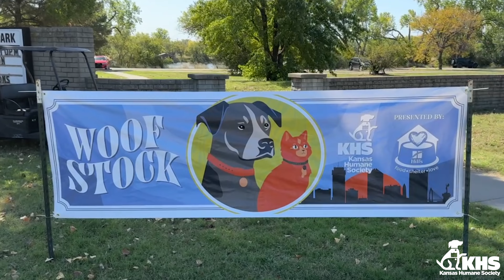Woofstock 2024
Please enjoy this highlight reel from our 28th Annual Woofstock! We always have so much fun at the largest dog party of the year and can't wait to see everyone out at Sedgwick County Park next year on October 4th, 2025!